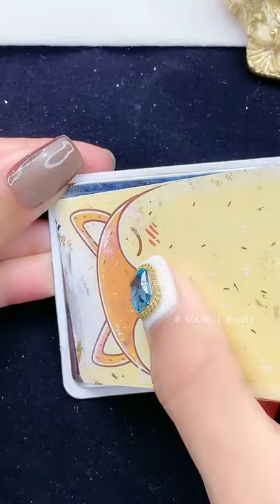Beautiful Nail Art Design Ideas 4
Nail Ideas 2021,
Nail Ideas Tutorial
Nail Ideas Tutorial 2021
Nail Tutorial,
Nail Tutorial 2021
Nail Art Compilation by AZA Nail Beauty
Yellow Color Nail Art Design Ideas
Beauty Nail Art Tutorial Compilation
Amazing Color Nail Art
Satisfying Nail Art Acrylic
How to Paint Your Nail at Home
Nail Art Design 2021 | AZA Nail Beauty
Crazy Nail Art Ideas
Amazing Nail Art Designs Compilation
Most Satisfying Nail Art Design Compilation
How to make nails at home
Nails Art Designs
Top 1 colorful Nails Art Design,
Amazing Beautiful Nails Art Designs
Mixing Colors Nail Art Design Ideas,
Awesome Nails Art Design Nail Art Trends 2021
New Nail Art compilation
Top Nails Art 2021
Trending Nail Art Compilation,
Flower Nail Art Design Ideas,
New Nail Art 2021
Purple color Nails Art
Pink Color Nails Art Cute
Nail Art Designs
Simple Nails Art Design
Awesome Improvised Nail Art Design
Simple Nail Art at Home
Mixing Colors Nails Design
Satisfying color mixing nail art designs
The best Acrylic Nail Art Designs Compilation
Pepsi brand for new nails art design
 Oddly Satisfying Drip Nails Art Design
Best summer nail art compilation for beginners,
Top nail Art Compilation 2021
Amazing Acrylic Nails Art Designs
Unique Nails
Funny Nail
Creative Nail
Catchy Nail
Classy Nail
How to pick the best nail shape
Square Stiletto Nails Arrowhead Nails
Natural Nails
Flare Nails,
Stiletto Nails
Lipstick Nails,
Round Nails,
Oval Nails,
Almond Nails,
Square Nails,
Squoval Nails,
Coffin Nails,
Ballerina Nails,
Nude Nails,
Velvet Nails,
Matte Polished Nails,
Rhinestones Nails,
Classic Red Nails, or with a twist,
Turquoise Nail Color,
Pastel Nail color,
Bright Nail color,
Metallic Nails,
Animal Print Nails,
Baby Boomer Nails,
Green Nail Color,